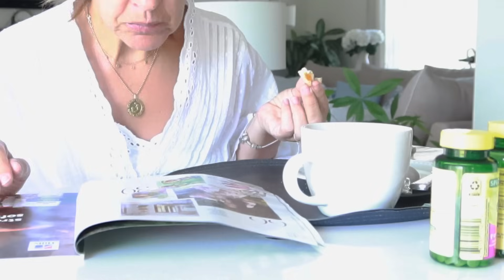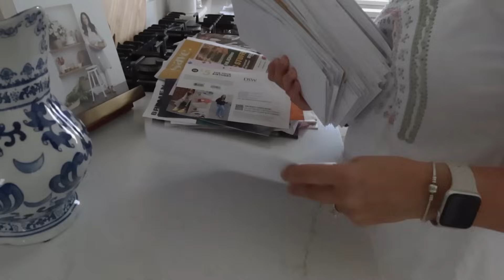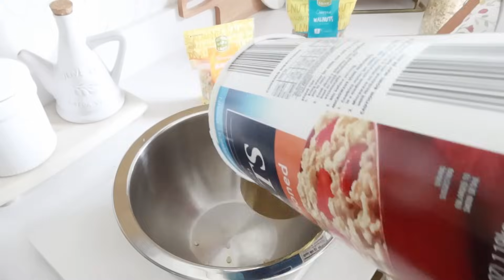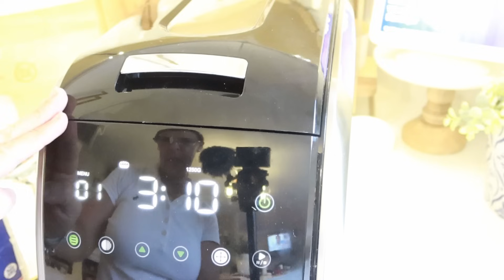✨DE VUELTA A LA RUTINA✨ENCONTRANDO EL EQUILIBRIO DESPUES DE LAS VACACIONES#cleaningmotivation#yepoda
✨DE VUELTA A LA RUTINA✨ ENCONTRANDO EL EQUILIBRIO DESPUES DE LAS VACACIONES🤗cleaningmotivation
Hay momentos en la vida en los que el corazón se llena de emociones encontradas. Volver a casa puede ser uno de ellos. El regreso es un reencuentro con lo conocido, con los recuerdos que aún residen en cada rincón, pero también es un adiós a lo que fue este viaje, a las experiencias que se vivieron y que ahora se convierten en parte de nuestra historia.
El regreso de las vacaciones nos trae un nuevo comienzo, una oportunidad para retomar nuestras rutinas diarias con una perspectiva renovada. En este video, te invitamos a acompañarnos en esta travesía de reencuentro con la normalidad mientras exploramos formas de infundir intención y propósito en cada día.

➡️VIDEOS QUE OS PUEDEN INTERESAR:
🍞RECETA PAN
🍞400 ml de agua (a temperatura ambiente)
🍞4 cucharadas de aceite
🍞2 1/2 cucharaditas de sal
🍞2 1/2 tazas de harina de trigo integral
🍞2 1/2 tazas de harina blanca
🍞4 cucharadas de azúcar morena
🍞4 cucharadas de leche en polvo
🍞1 1/2 cucharaditas de levadura instantánea

🌟DESCARGATE GRATIS
🌟GUIA SEMANAL:
⭐BIENVENIDO@S⭐